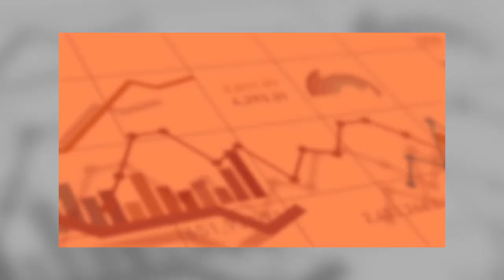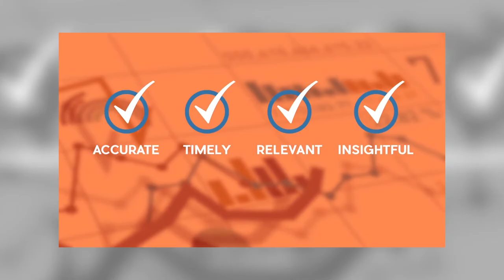Core Story | Investor